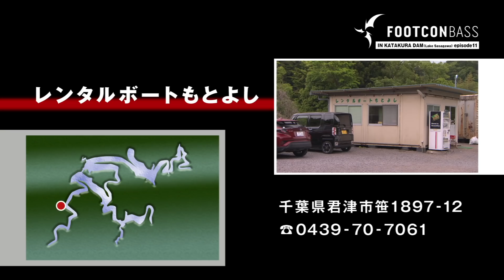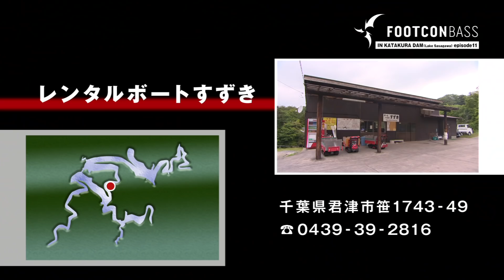FOOTCON BASS 【Episode 11】